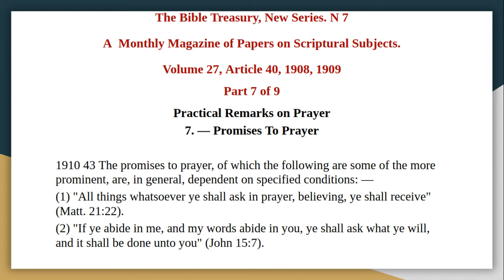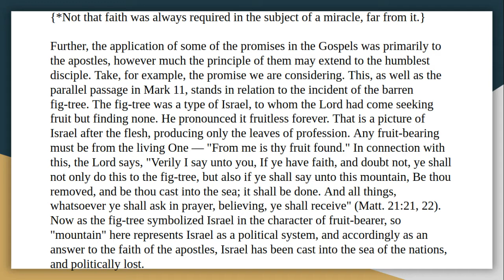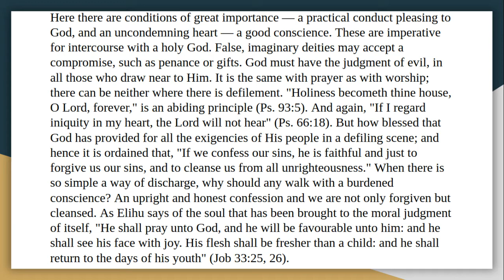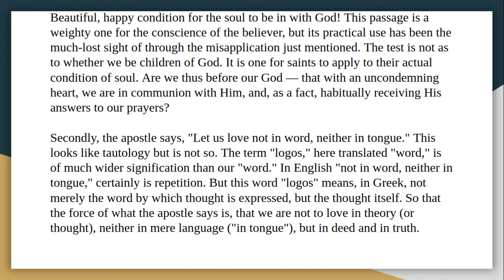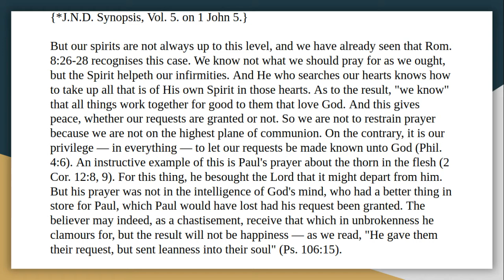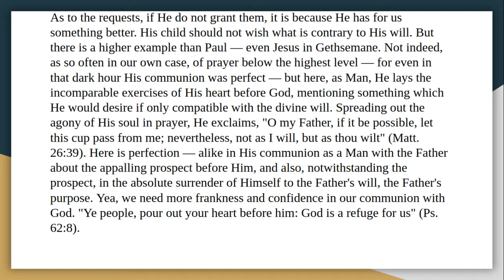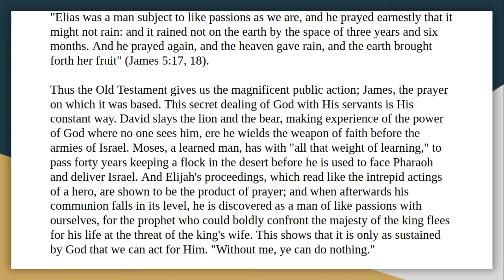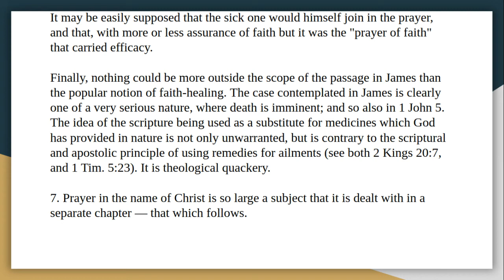The bible treasury vol 27, 40 7 practical remarks on prayer audio article